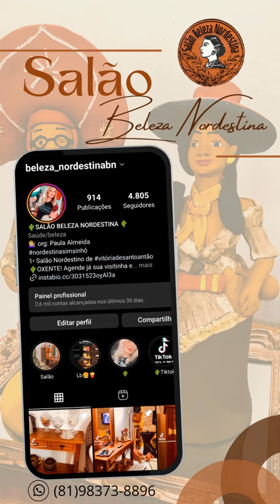🏜️ BELEZA NORDESTINA 🪗 LUIZ GONZAGA